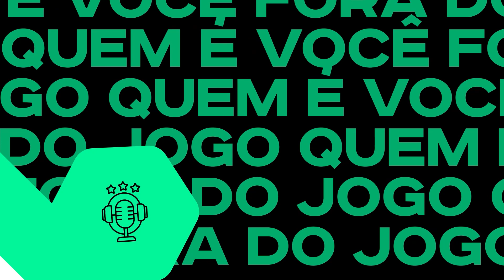A ÉPOCA DE GATOS NOS CLUBES! OS JOGADORES NAS CATERGORIAS DE BASE!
Sidnei Loureiro no ForadoJogo147 ⚽

Nós receberemos nesta SEGUNDA o ex-diretor de futebol do Botafogo
Há mais de 30 anos trabalhando com o futebol!

Nesta segunda às 13H30

Seja bem-vindo ao Fora do Jogo! 🎙️
Uma boa conversa guiada pelo querido João Pedro Scofano sobre tudo um pouco, mas com um objetivo: conhecer de verdade o convidado e o que ele faz Fora do Jogo!

🎙️ 🔴 Episódios inéditos todas as segundas-feiras e quintas-feiras às 13h30. Vem interagir, dar muita risada e conhecer as melhores histórias e personalidades afinal, todo mundo tem uma vida Fora do Jogo! ⚽

Além dos episódios ao vivo, temos conteúdos novos todos os dias por aqui com cortes dos melhores momentos das transmissões mais recentes.

Confira a agenda completa do canal:
📅 Segunda-feira | 🎙️ 🔴 13h30 Episódio ao vivo.
📅 Terça-feira | 🎥 Cortes inéditos ao longo do dia.
📅 Quarta-feira | 🎥 Cortes inéditos ao longo do dia.
📅 Quinta-feira | 🎙️ 🔴 13h30 Episódio ao vivo.
📅 Sexta-feira | 🎥 Cortes inéditos ao longo do dia.

Conheça a equipe do Fora do Jogo além do podcast:
🎙️ João Pedro Scofano (@jpscofano)
📞 Emerson Rocha (@Emerson Rocha)

Fora do Jogo é um podcast criado por JP Scofano e Emerson Rocha, inicialmente focando no universo das maiores personalidades do esporte, fora do esporte. Ao longo do caminho o Fora foi entendendo que todo mundo tem uma vida Fora do Jogo cheio de histórias e ensinamentos para a gente aprender, conhecer e claro, dar muita risada! Atualmente recebe grandes nomes da cultura, esporte e entretenimento nacional com intuito de conhecer profundamente quem é essa pessoa Fora do Jogo.